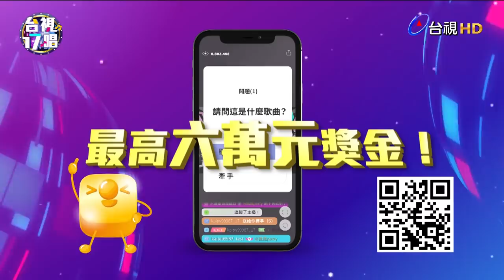《台視17唱》EP7|佼哥不在家！乃至尊合體「台語歌神」翁立友代班主持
代班主持：徐乃麟、翁立友
小隊長：邱鋒澤、陳零九
來賓：張立昂、張艾亞、蔡旻佑、潘嘉麗、屈中恆、趙正平、劉容嘉、張文綺